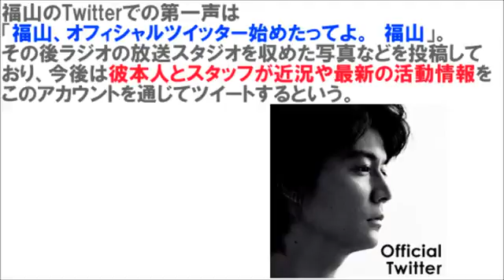Twitter開設！【福山雅治オフィシャルツイッター】始めたってよ｜福山雅治 名場面ムービー